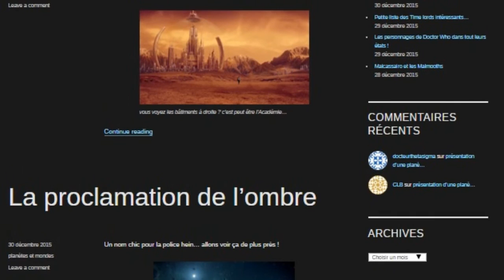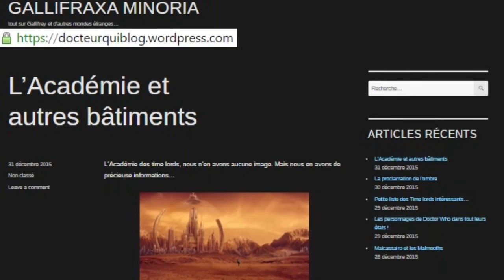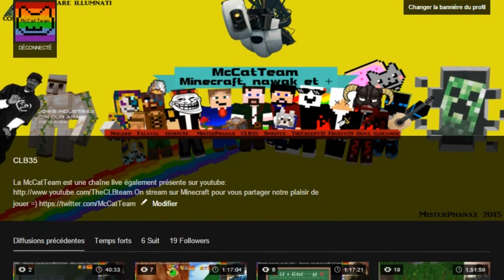Minecraft vous est Offert! 4.34, le Cheat n'a pas de limites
Dernier donjon, On y go en SUPERMAAAAAN!